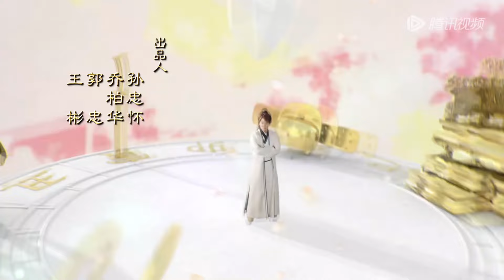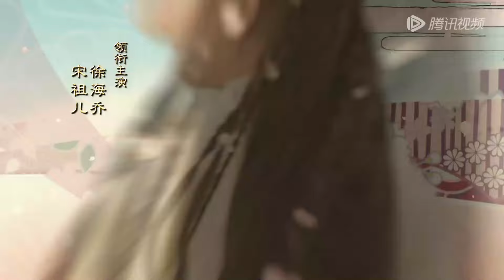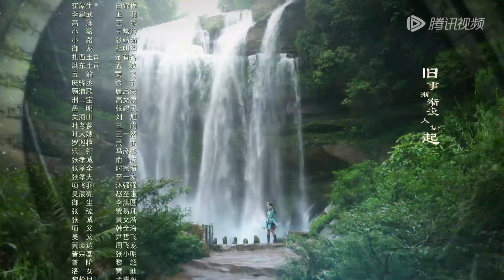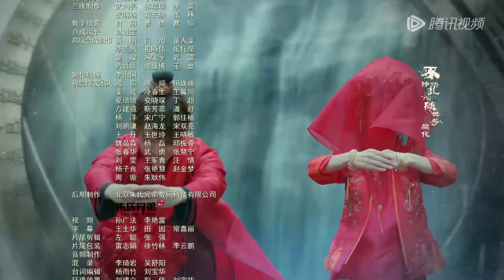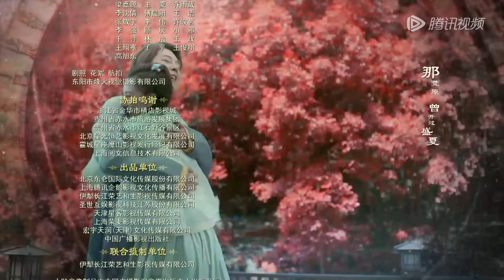ENG SUB【夜天子 The Dark Lord】EP47 | 雨桐要为父亲报仇